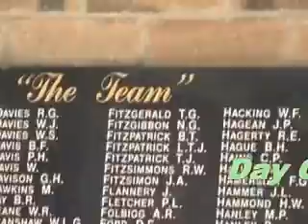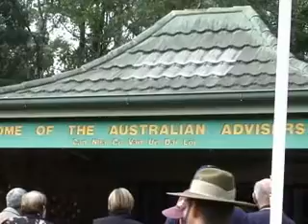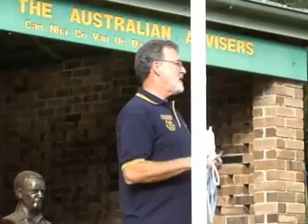Active 8 Reunion (Canungra Memorial)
This years reunion was held over Anzac week at Runaway Bay and hosted by; Linton and Kerrie Allen, and Slim (Peter) and Margaret Harvey. We took over two and a half floors at the Atrium Resort Apartments which become our headquarters and evening gathering point for the entire reunion. Accommodation was excellent in cosy apartments with brilliant sea views.

Members who we havent seen for sometime who attended were; Mick and Debra Donchi, Ron and Jill Crellin, Roy and Paula Sprake, Tony and Carol Poole-Ricketts, Ray Horsfull and his son Mark.

We welcomed new members Peter and Marilyn Handy to the Active Eight. Special guest were Terry (Jun) Fitzgerald and partner Gina, Paul Charpentier (Fitzys daughter) and her family Raleigh, Nic, Tegan and Gabrielle, all family of our late Committee Member Terry Fitzgerald.

We enjoyed a week of activities that included a trip to AATT Memorial at Canungra in which our Padre Geoff Casey conducted a short service for Terry Fitzgerald, who served with 8 FD Amb in 1967/68 and the AATT in 1970/71.

Other venues we visited during the reunion were; Sanctuary Cove, OutBack Spectacular and SeaWorld. However the highlight would have to be the cruise to South Stradbroke Island with Tall Ships. Our Official Dinner was held at the Runaway Bay RSL who put on a lavish meal that could only be described as magnificent.

Active Eight ladies put on several meals at the Atrium Resort where we had many nights of Wining and Dining and just relaxing and enjoying each others company.

Over all an excellent reunion and a credit to all those involved.